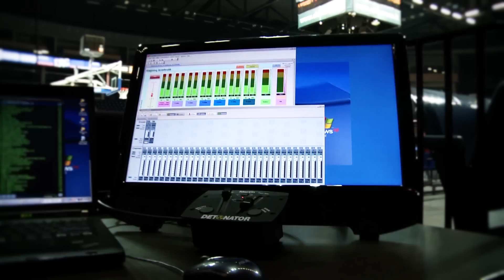LIETKABELIS 65:81 NEPTŪNAS | LKL 16-01-2013